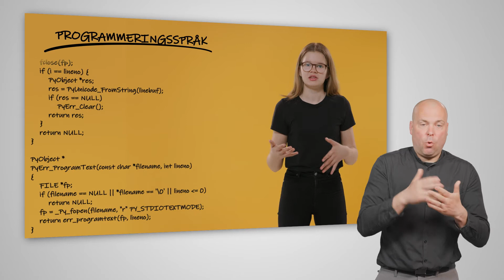1. Vad är programmering - Teckenspråkstolkat, Kodcentrum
Teckenspråkstolkat: Film 1: Vad är programmering? Greta berättar om kod och programmering i videotutorial från Kodcentrum. Teckenspråkstolkat av Tommy Bruhner.